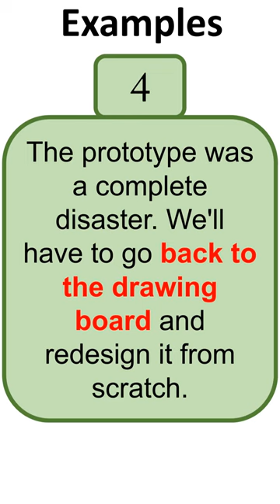how to use the idiom "back to the drawing board" in daily conversation 5/100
In this video, we'll be exploring the meaning and usage of the idiom "back to the drawing board" Do you know what it means to "back to the drawing board? If not, this video is for you!

We'll provide examples of how to use the phrase in different contexts and give you tips on how to remember its meaning. By the end of this video, you'll be able to confidently use "back to the drawing board" in your own conversations.

So if you want to learn more about this useful idiom, be sure to watch the video until the end!

, learn English
, learn advanced vocabulary
, advanced vocabulary in 60 second
, advanced vocabulary words,